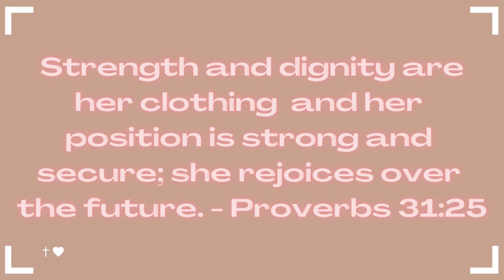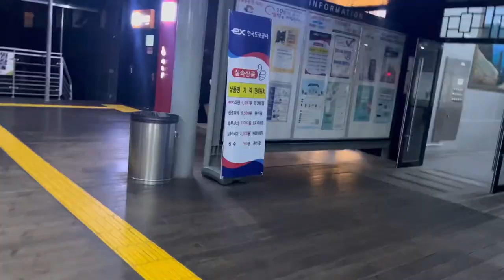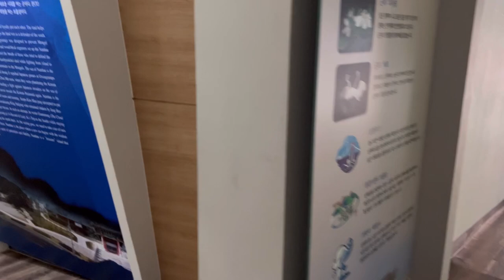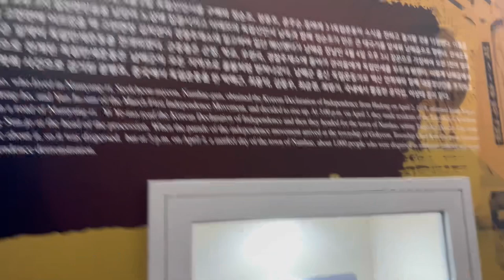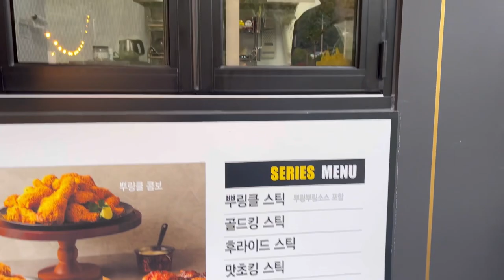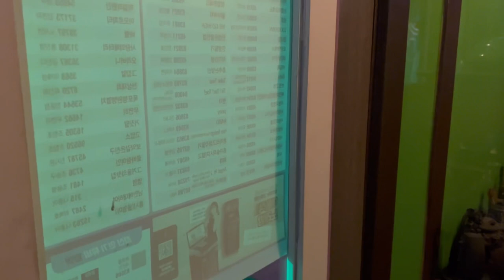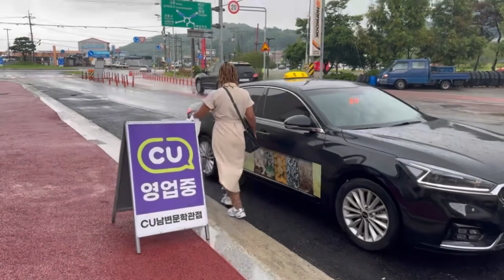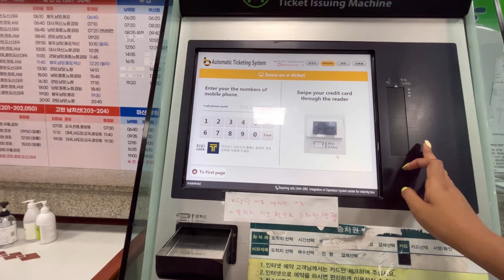KOREA VLOG |📍TRAVEL VLOG | VACATION IN NAMHAE 🏖️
Hello fam, i have finally travelled to another province for vacation🏖️

I also show you the workouts I've been doing with @growwithjo 💪🏽🫶🏽

Musician: Jeff Kaale

Musician: Not The King

Musician: @iksonmusic